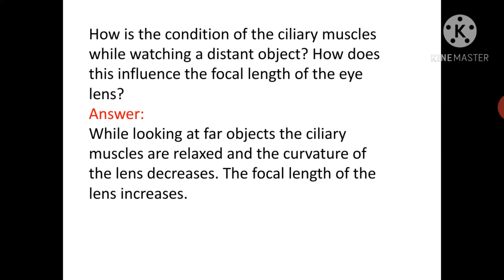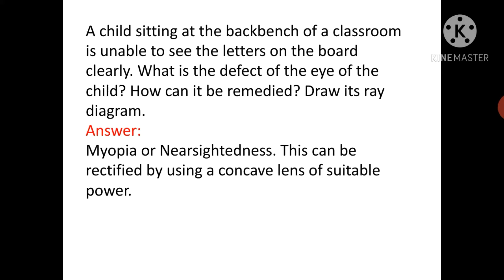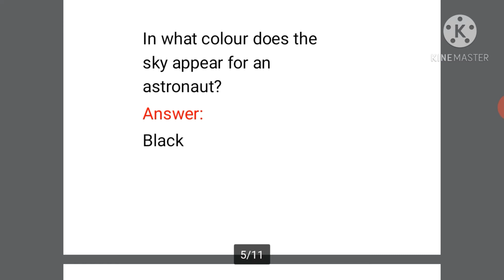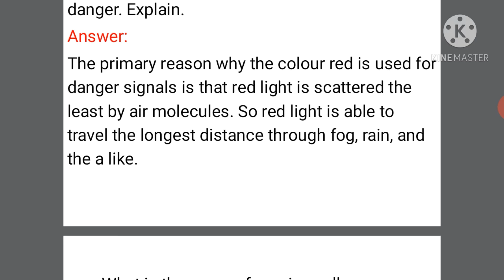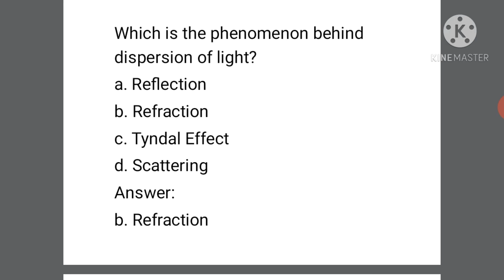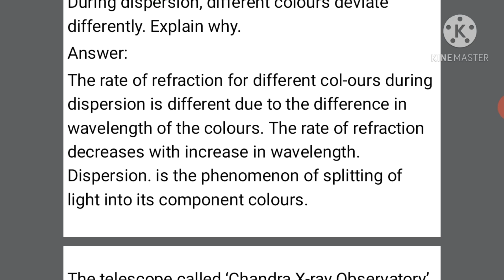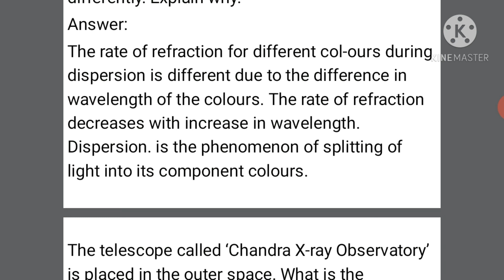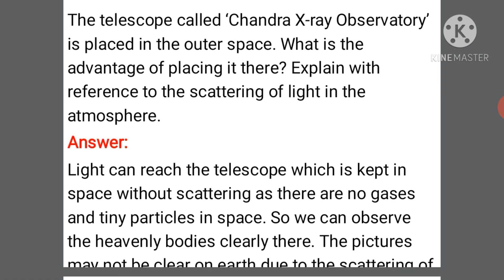SSLC PHYSICS //CHAPTER 6//LET US ASSESS